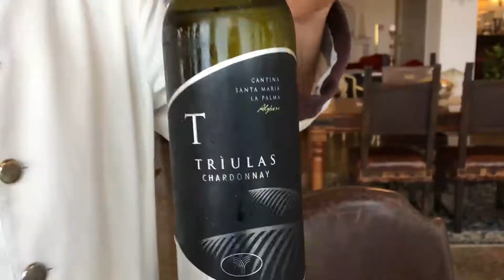SAPOR Italia Pgm 6 Alguero vila las tronas